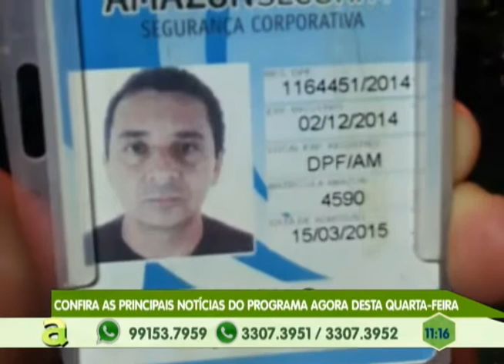Criança de 04 anos morre e polícia investiga suposta agressão de mãe e padrasto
01º BLOCO AGORA 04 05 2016 - Criança de 04 anos morre e polícia investiga suposta agressão de mãe e padrasto